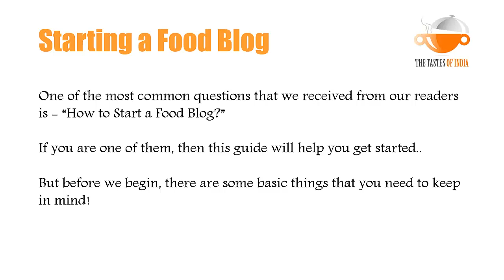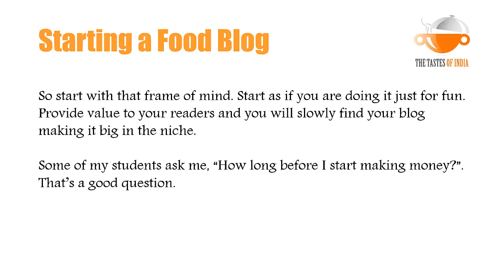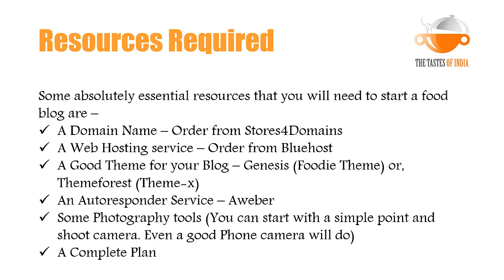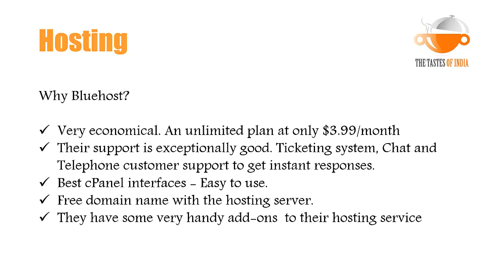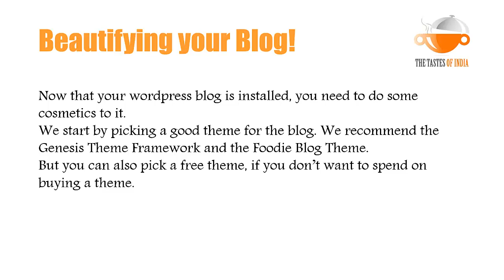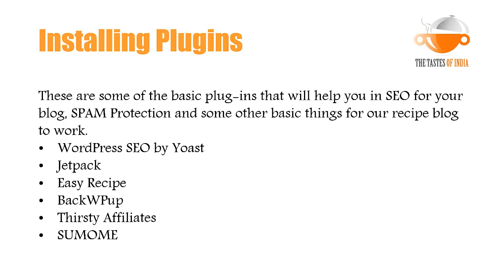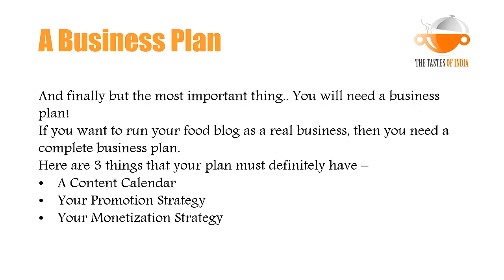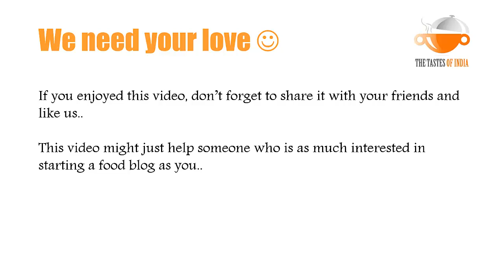How to Start a Food Blog - The Tastes of India Guide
for more details..

If you are looking for a complete guide on how to start a food blog, then this video might just be what you are looking for.

In this video we discuss in details about the various steps involved in starting a food blog. This is in continuation to the guide that we have at our website which you can refer to in case you have any questions.

Some of the resources that we discussed in the video are as follows:

We have put together a playlist for you so that you can find all the related videos at one place.

You can watch the other videos below -

All it takes is a simple click of a button.